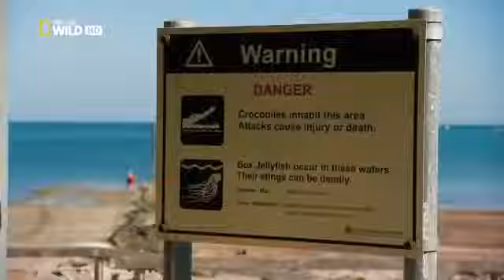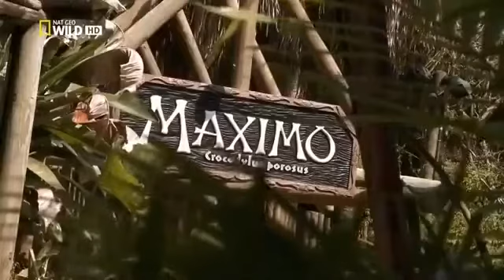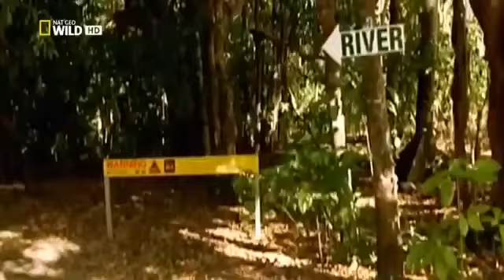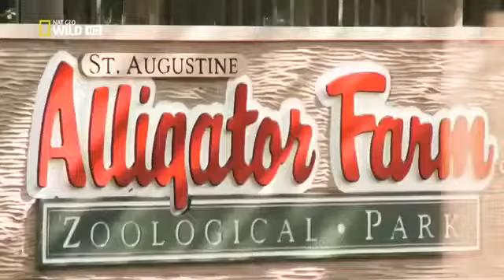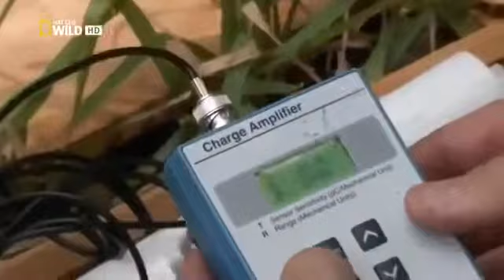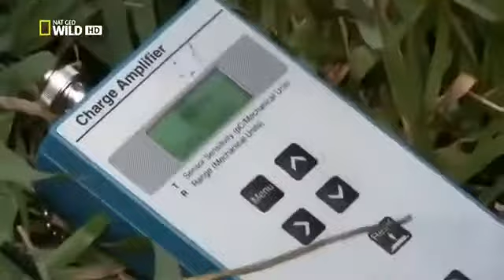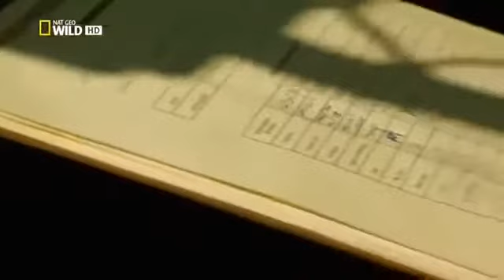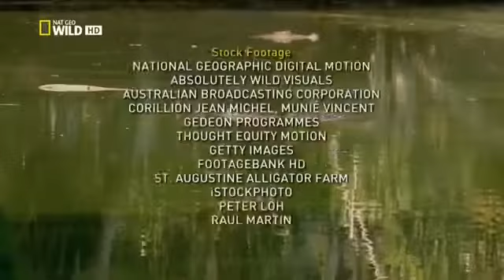Крокодил людоед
Самый большой крокодил на планете! Документальный фильм крокодил людоед от National Geographic.